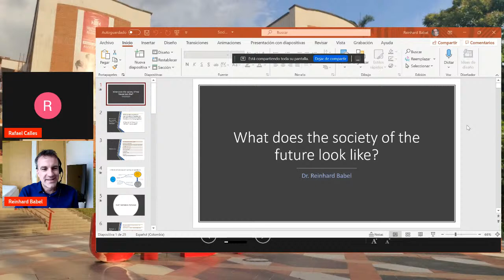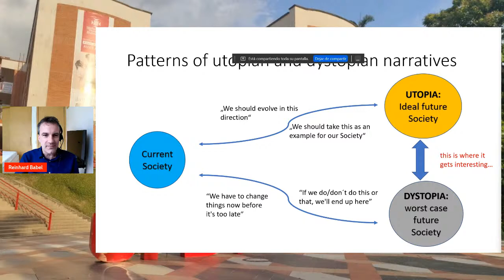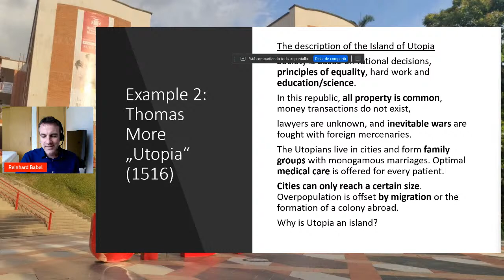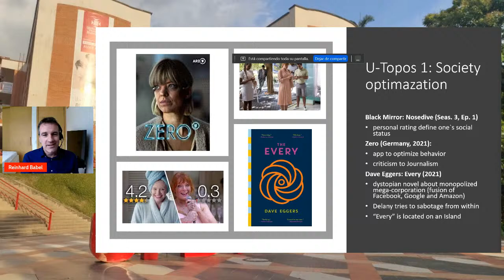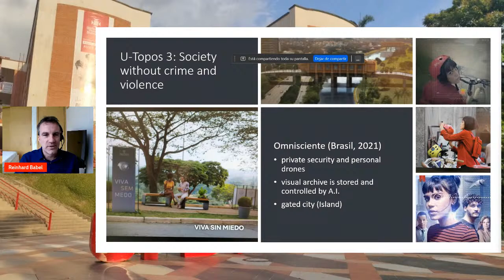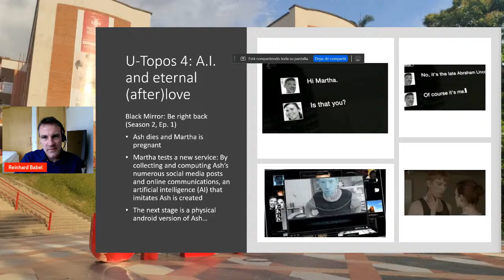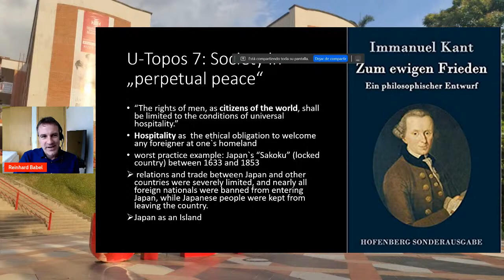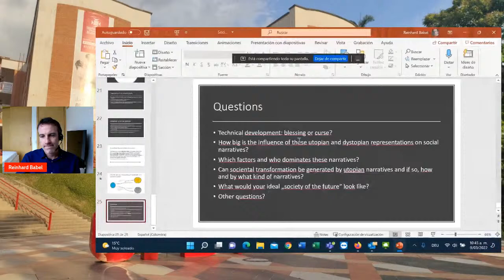Closing Lecture: What does the society of the future look like?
Ciclo de Conferencias  HEPCOPA Lecture Series